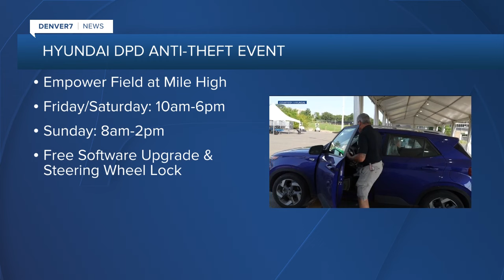Hyundai offering free anti-theft fix at Empower Field